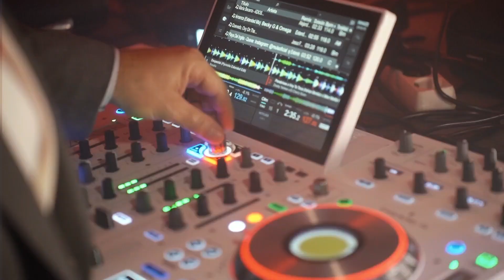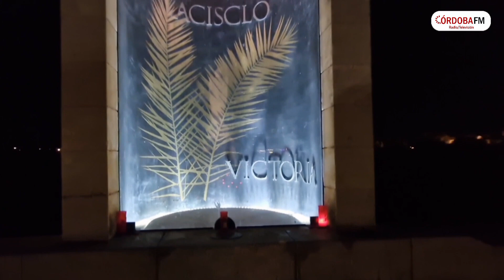El Tablao el Jaleo recibe la visita de La Antología Los de Sierra Morena por el Día de San Rafael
El tablao el jaleo  recibe la visita de La Antología Los de Sierra Morena en la preludio de su Felicitación al Custodio San Rafael del Puente Romano.

23 de Octubre de 2024